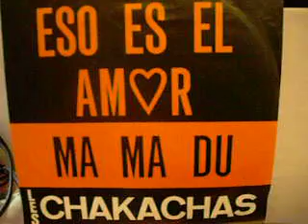Les Chakachas Eso Es El Amor 07/1958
RCA Victor 20.1039 / 45.1039, 07/1958 : N° 1 en Belgique en 09 et 10/1958.
RCA Victor 47.9179, 12/1958 : N° 3 en avril 1959.
RCA Victor 54.4034, France, 1958 - All. 45-1039.
Orchestre composé de Gaston Boagaert, bandleader, percussions / Henri Breyre, guitare, choeurs, arrgts musicaux / Victor Ingeveldt (saxophoniste hollandais vivant à Liège) / Charlie Lots, trompettiste / Christian Marc (de Willebroek), pianiste / Bill Raymond [Raymond Lombrette], bassiste / Kari Kenton, chant, maracas.
Ces membres étaient originaires de Schaerbeek, Charleroi, Willebroek et Liège (BE) et...Kari Kenton provenait de La Havane (Cuba) !